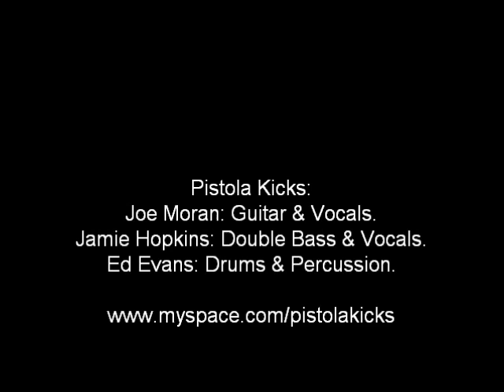Pistola Kicks "Boquerones" Acoustic Version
Acoustic Version of Boquerones played at "The Green Room, Sheffield."